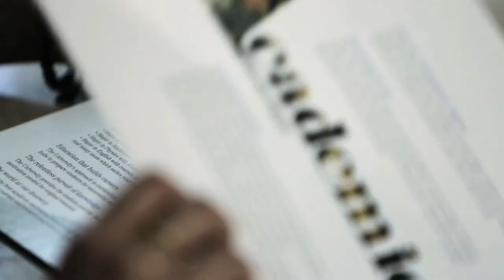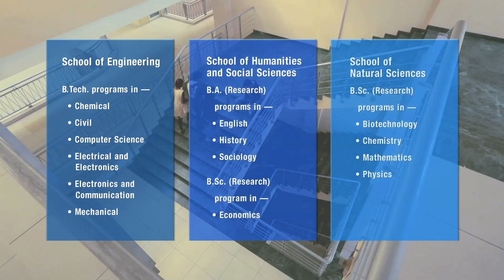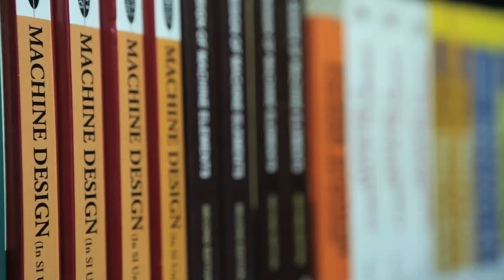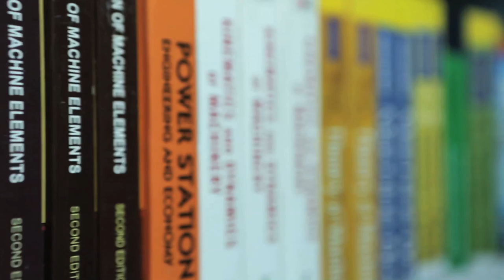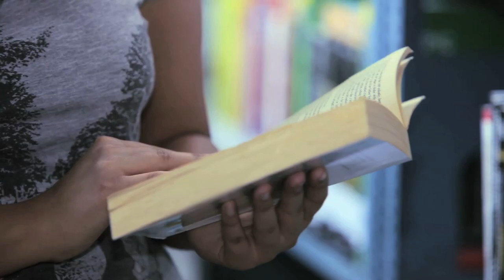Shiv Nadar University Introduction 2015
Get an insight into Shiv Nadar University (SNU) - a comprehensive, multidisciplinary and research-centric University. In line with global thinking, SNU is bringing a paradigm shift in higher education in India through its innovative curriculum and interdisciplinary focus. This enables the students to accomplish excellence in their majors while rigorously pursuing other academic interests. SNU education inculcates critical thinking, problem solving and employability skills in its students to become leaders and decision-makers in the industry, business and policy arenas. It provides a broad-based education and the ability to go in-depth in a particular area — this is the University’s source of strength and its distinctive feature.